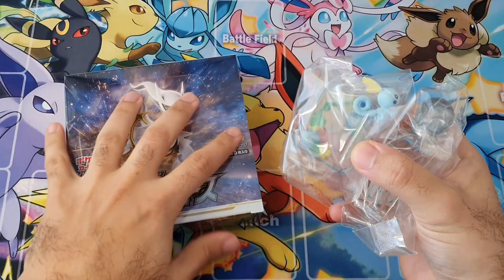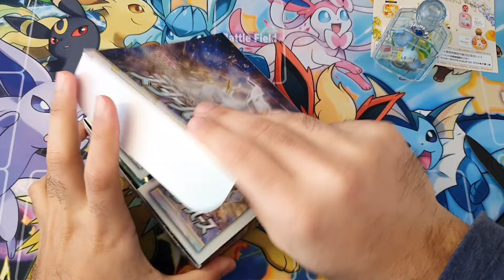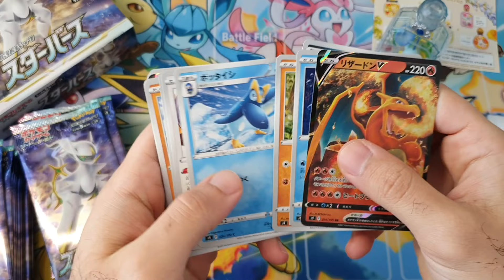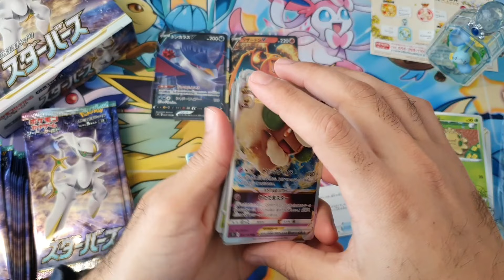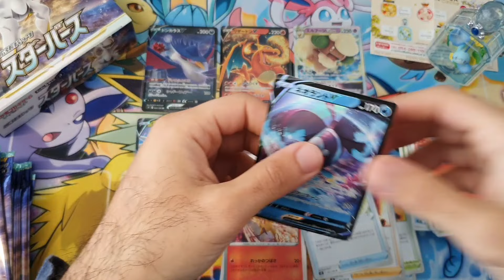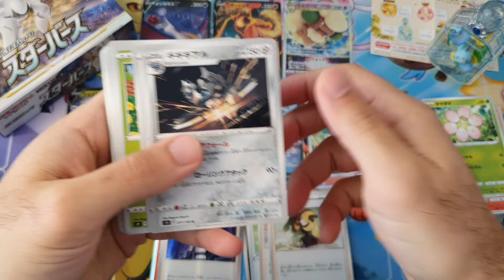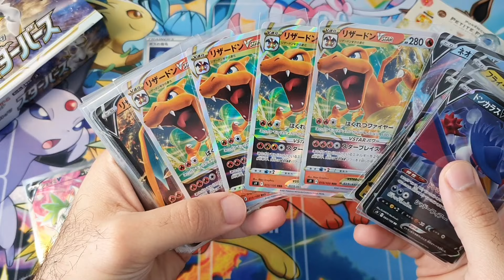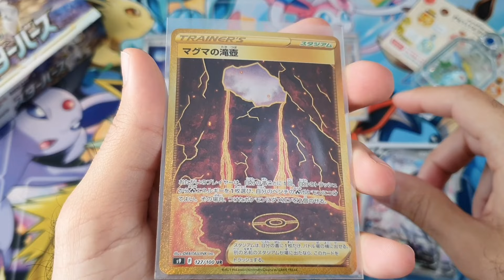Opening Pokémon Star Birth (Music Only)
This is the Pokémon Star Birth set NO COMMENT video! Sit back and enjoy the music! 😉
I also reveal the hits for all FOUR box that I already opened!

Video Layout:
0:00 - Re-ment!
2:18  - BOX
11:35  - Past & Present Hits!